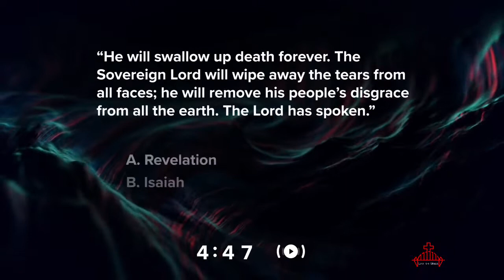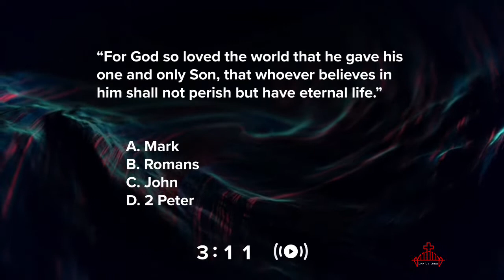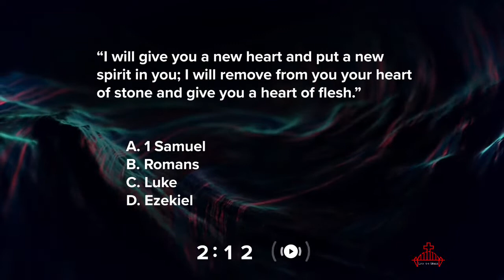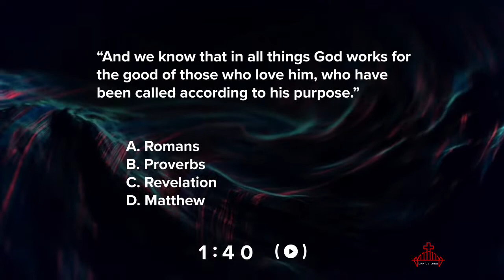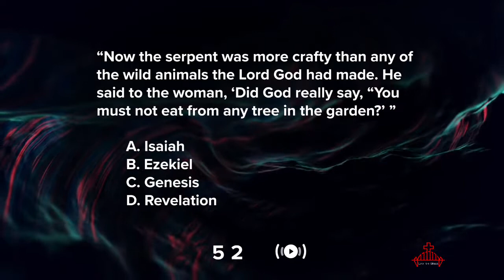Le’o ‘O e Ikuna. Sapate 7/08/2022.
Le’o ‘O e Ikuna.
Sapate 7/08/2022.
🪕: Tonolo LOLOHEA.
🎹: Filimone Taufahema.
🥁: Sione Ma’afu.
🎸: Simi Mola.
🎤: Latu Schaaf.
🎤: Faifekau Siu Tapaevalu.